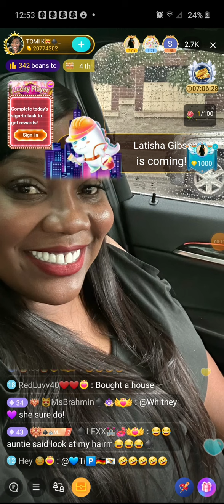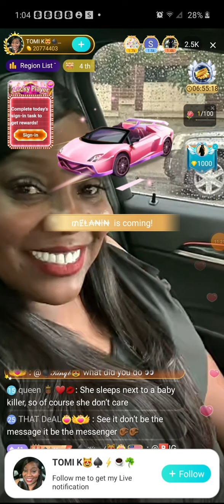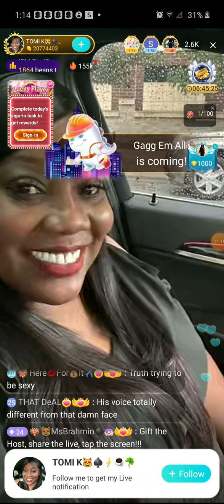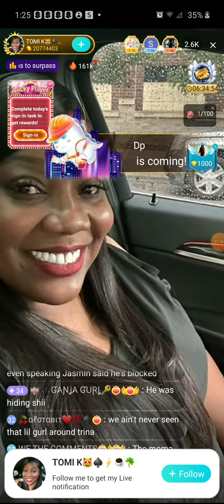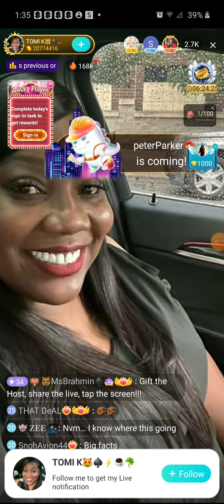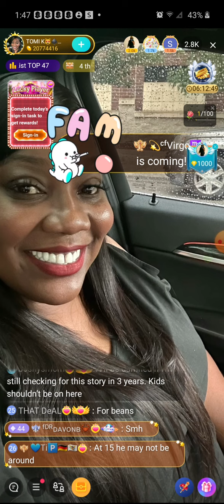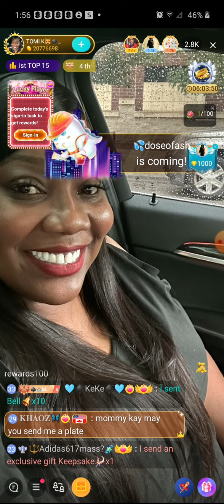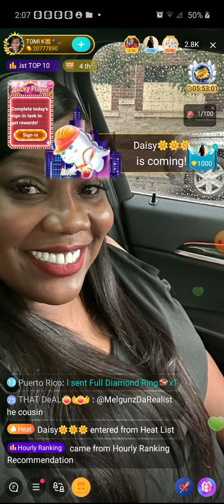tomikay recaps truthtella video